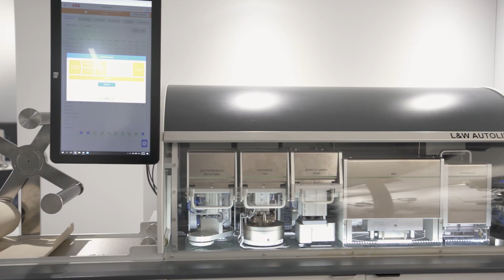ABB European Pulp and Paper Tour | Writing the future of papermaking. Together.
The ABB European Pulp and Paper Tour is a traveling showcase of the latest solutions and insights that enable paper makers to operate your facility to the max while utilizing all available resource. Request a stop for your establishment